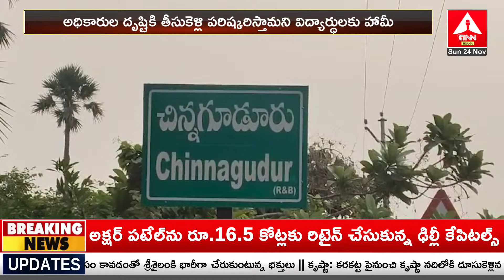ఒకే హాస్టల్ గదిలో 37 మంది గదిలో పాములు తేళ్లు | Hostle's Sad Situation in Mahabubababd District ANN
ఒకే హాస్టల్ గదిలో 37 మంది గదిలో పాములు తేళ్లు | Hostle's Sad Situation in Mahabubababd District  ANNDistrictYou are Watching Amma News Live. It is a leading Telugu News Channel, bringing you the first account of all the latest news online from around the world including breaking news, regional news, national news, international news, sports updates, entertainment gossips, political news, crime reports.